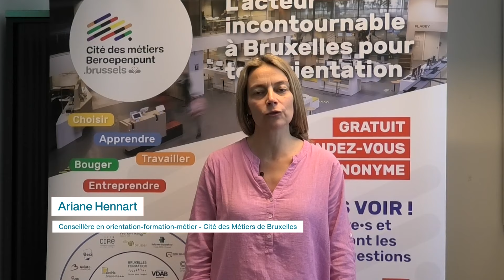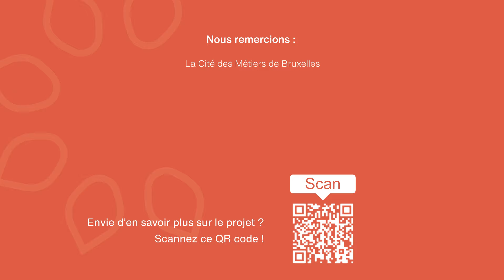Nominé au forma d'Or 2024 : Découverte des métiers par la réalité virtuelle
Découvrez les formas d'Or, une cérémonie qui récompense les initiatives issues du terrain dans le domaine de la formation, de l'orientation et de l'insertion professionnelle.

Actuellement en sa 4e édition avec 33 projets en compétition, ces actions inspirantes pourraient vous intéresser !

Le compte à rebours est lancé...vous avez jusqu'au 21 août à 10h pour voter pour vos projets favoris !

Comment voter ? 1 vote = 1 "j'aime" sur la vidéo Youtube.

La remise des prix aura lieu lors de la cérémonie des formas d'Or le 29 août.

Intitulé du projet : Découverte des métiers par la réalité virtuelle
Porteur du projet : Cité des métiers de Bruxelles
Nominé dans la catégorie : Orientation